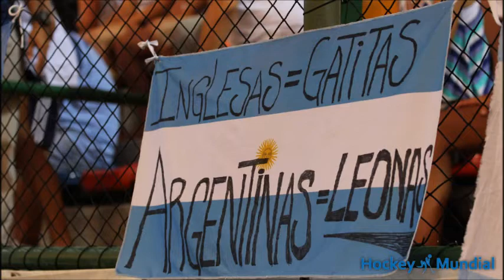Amor por LAS LEONAS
Video dedicado a mis idolas, gracias por tanto leonas, son personas y jugadoras increibles! :D